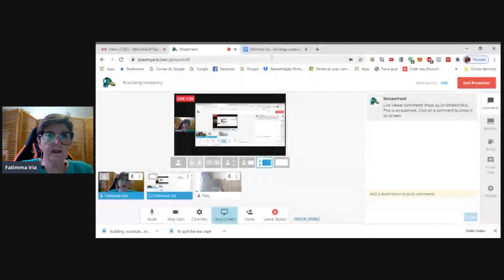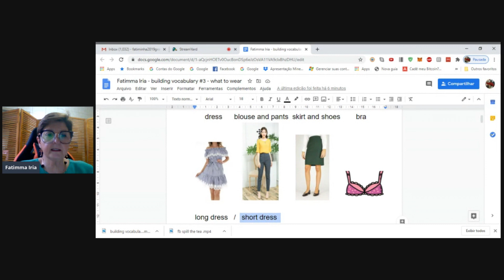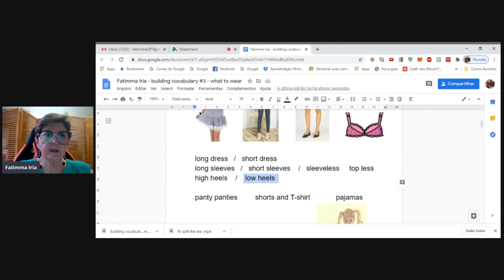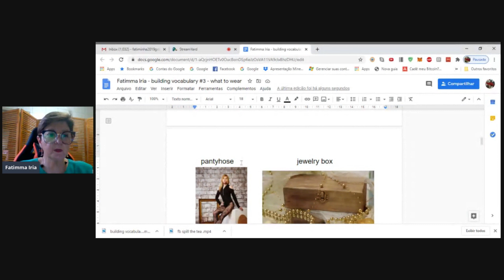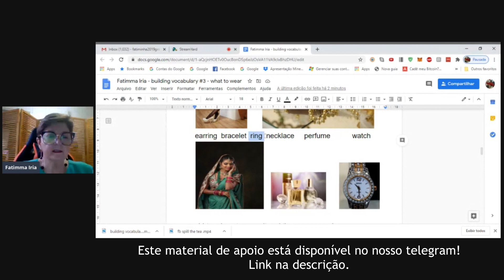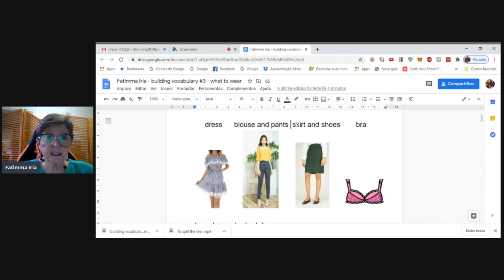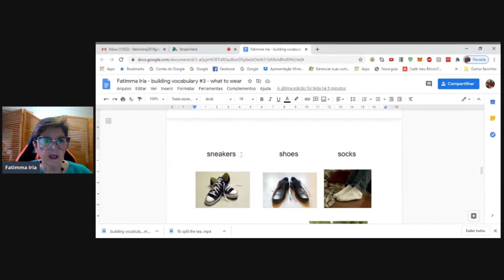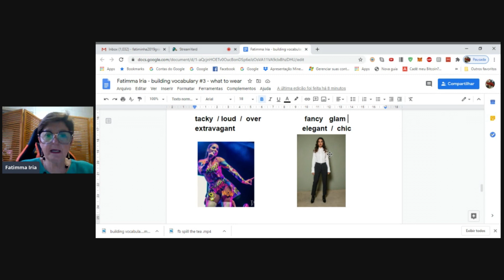Construindo Vocabulário em Inglês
Aprenda Inglês todos os dias com a Prof. Fatimma Iria

🔥  Quer o material de apoio para estudar Junto com a Fatimma?
🔥  Acesse nosso telegram para o Conteúdo Exclusivo!

Fatimma Iria - Inglês todos os dias! Descomplicado e online!
Say it in English